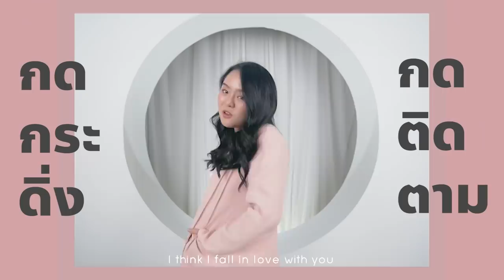หมึกย่างไข่ทะลัก 80 บาท!! ย่างเตาถ่านร้อนๆ ไส้แน่นเต็มปาก.. คิวยาวเหยียดดดด~ 🐙🔥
ตำนานใหม่ หมึกยัดไข่ย่างเตาถ่าน!!!
โคตรรรรอร่อยแบบหาตัวตายตัวแทนไม่ได้
ทำไมโมเพิ่งเคยกิน!? ไส้แน่น กรึบ หยึบ ปังมากก
บอกเลยว่าสายหมึก ต้องมาลองสักครั้งให้ได้!